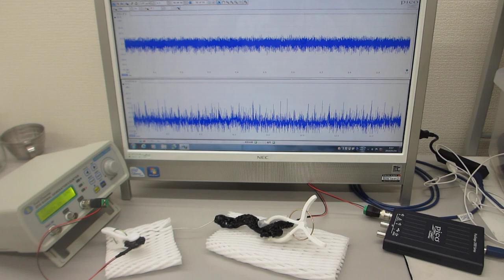超音波テスターによる超音波の音圧測定実験